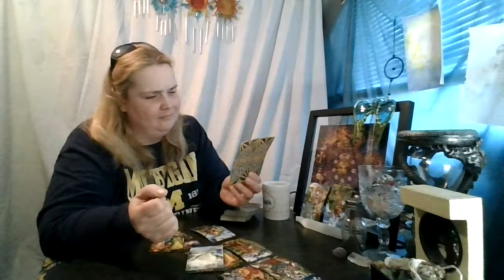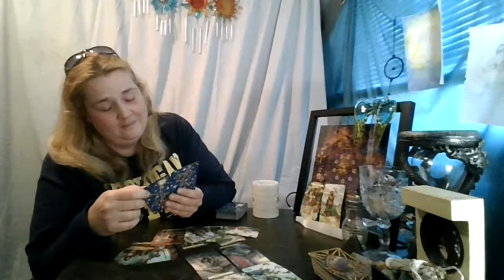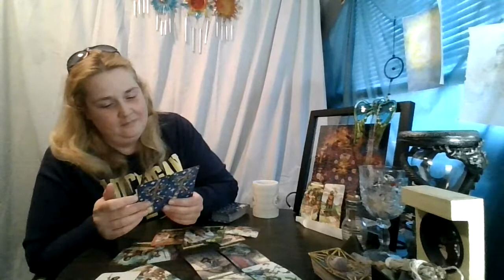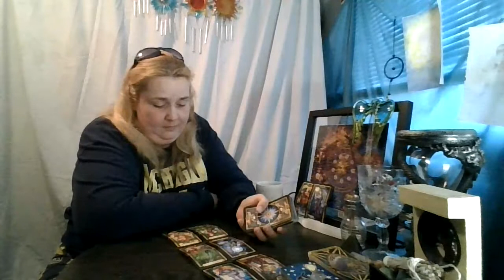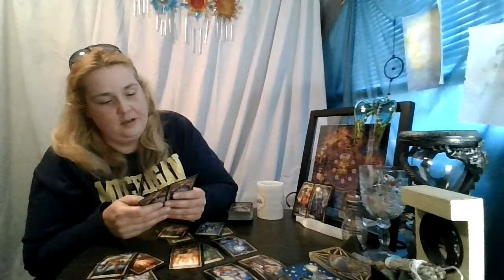Work Week Top and Bottom of the Decks!: May 11-15